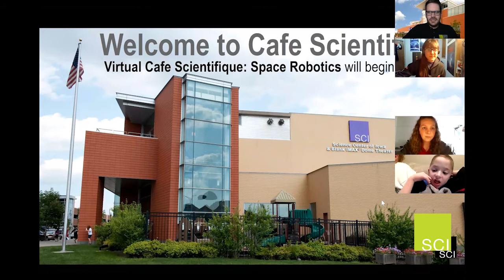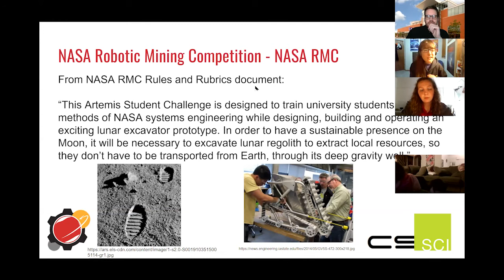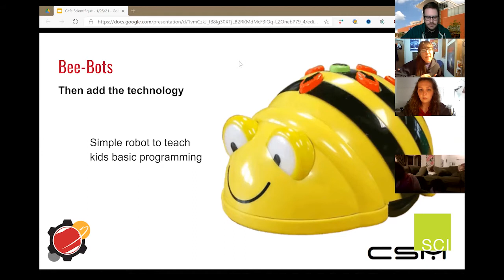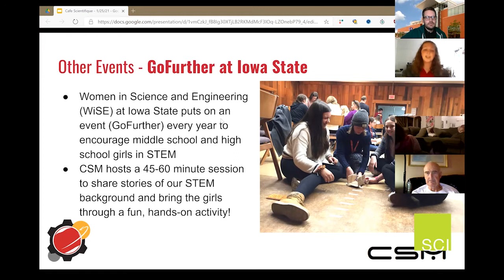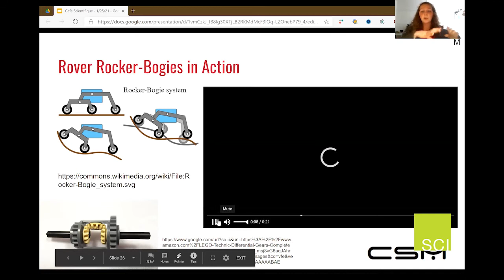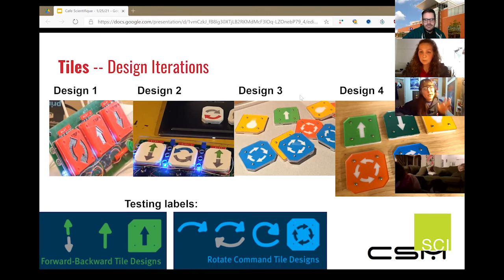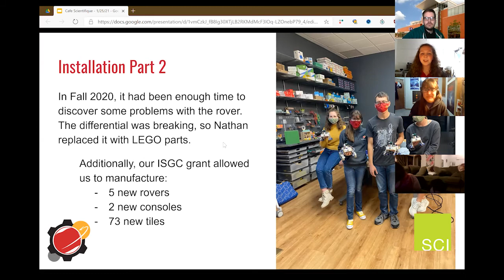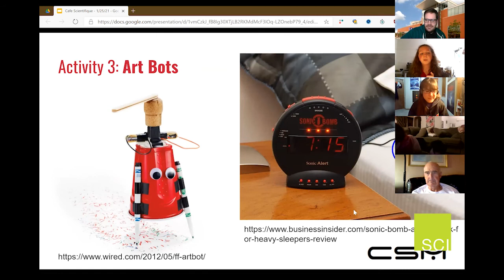Adventures in Space Robotics (Virtual Cafe Sci Presentation)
As we endeavor toward a future of mining asteroids and exploring ever-more-distant worlds, space exploration will almost certainly be led by robots – and those robots need innovative people to design, create and operate them.

In this presentation, originally recorded on January 25, Moriah Conner and Dagney Paskach share their experiences in space robotics!

They have simulated challenges that space scientists are trying to solve as part of the Cardinal Mining Space Club at Iowa State University and are prototyping an interactive exhibit for SCI that simulates how robotic Mars rovers receive commands from their drivers on Earth.

This presentation is part of SCI's Cafe Scientifique series, which highlights the innovative work being done by STEM professionals within Iowa and beyond. It is designed for adults and young adults, but we encourage anyone with an interest in lifelong learning and/or careers in STEM to participate!